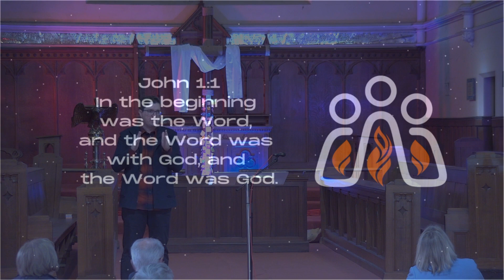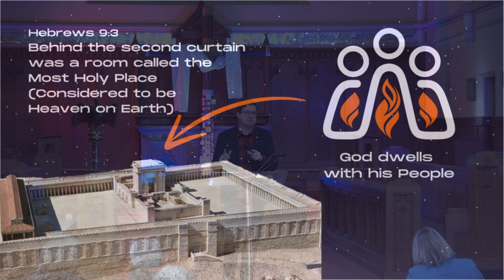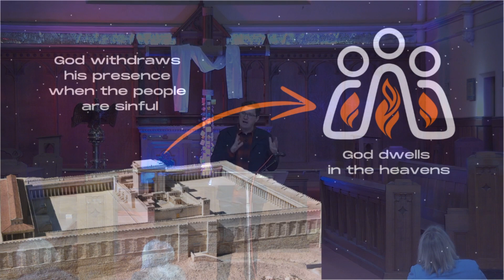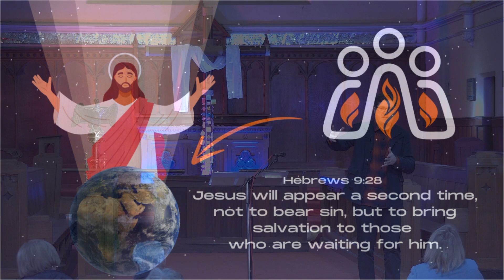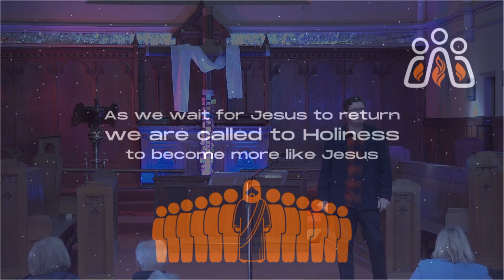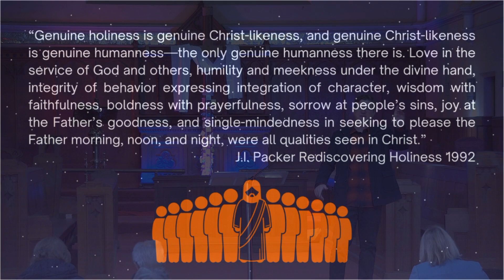Hebrews 9 :8 - 28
07 July 2024 - Preacher Rev Mark McDonald
St Columb's Hawthorn - 10am livestream
Continuation of the exploration of the letters to the Hebrews